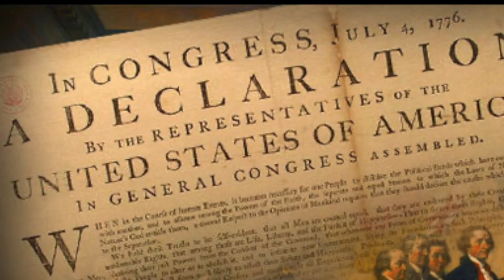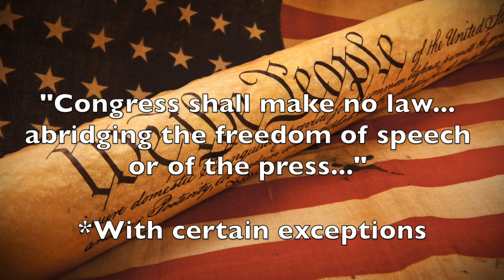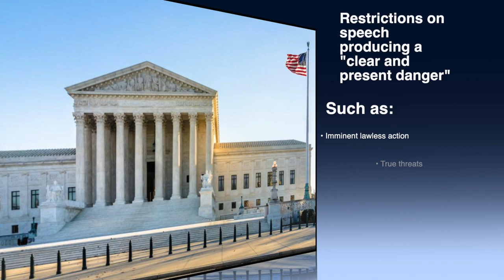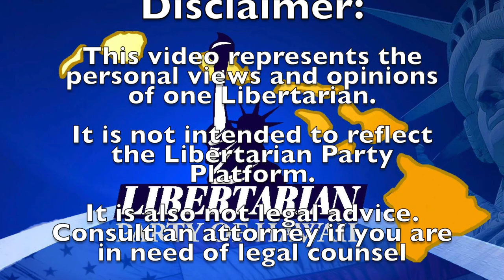Free Speech vs. Hate Speech - Libertarians at Large - Episode 1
Free Speech?
Hate Speech?
Natural Rights?

One Libertarian at Large shares thoughts and perspective on Free Speech.